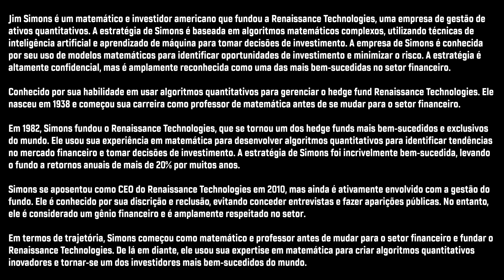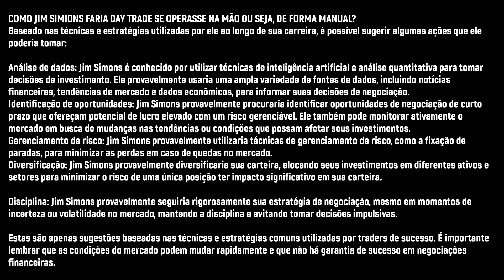História do Gênio Jim Simions #137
Vamos juntos conhecer a história da vida de Jim.